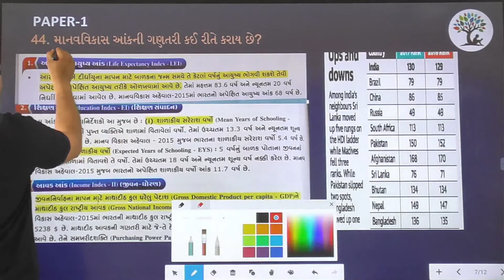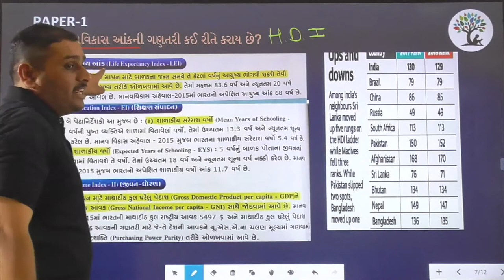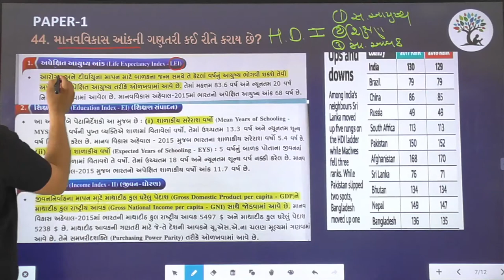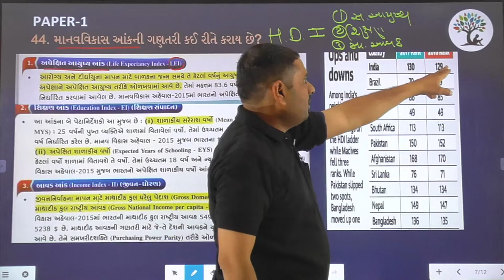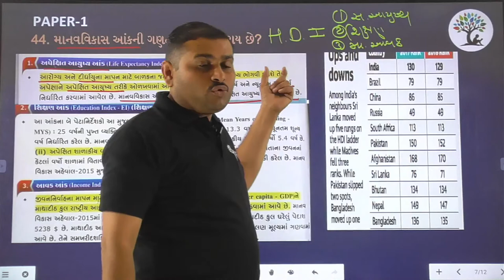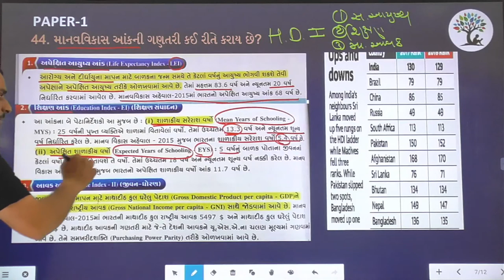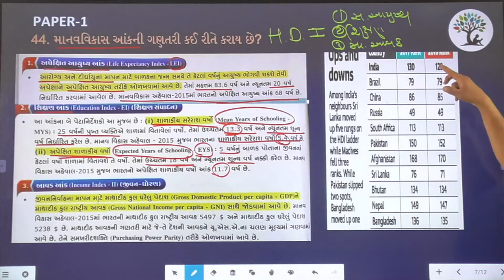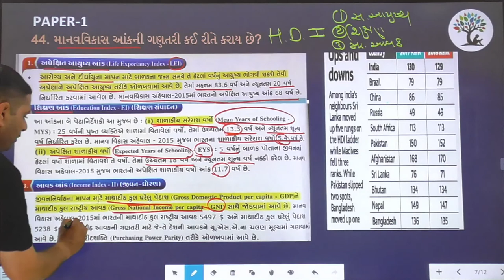Paper 1 | Que 44 | Social Science | Alpha Vidhya Sankul | in Gujarati